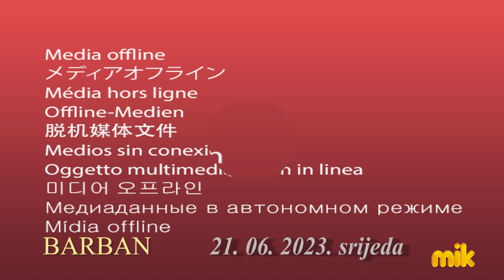POD RUKU ME ĆAPAJ Nevia Rigutto i Duško Jeličić (Duško Rapotec Ute - Robert Pilepić)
Festival MIK - Melodije Istre i Kvarnera predstavlja pjesme MIK-a 2023
19.06. Opatija
20.06. Rijeka
21.06. Barban
23.06. Krk generalna proba
24. 06. Krk završna večer